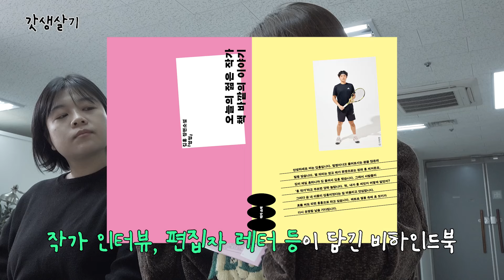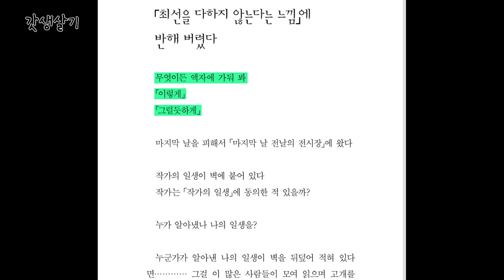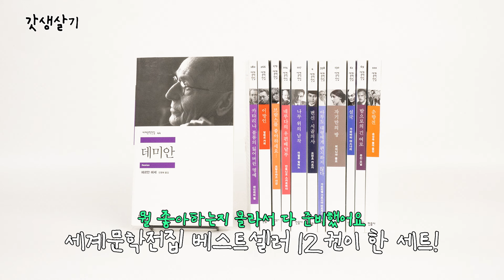연말에 저만 바쁜 거 아니죠? 갓생 사는 직장인의 하루종일 회의하는 브이로그 [갓생살기 EP36]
직장인 특: 하루종일 회의하고 일은 메일로 함